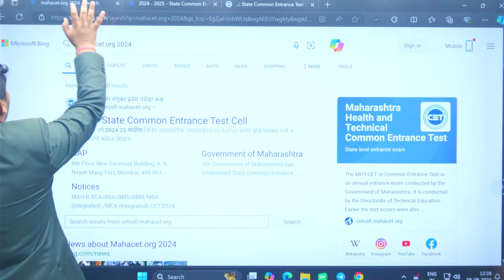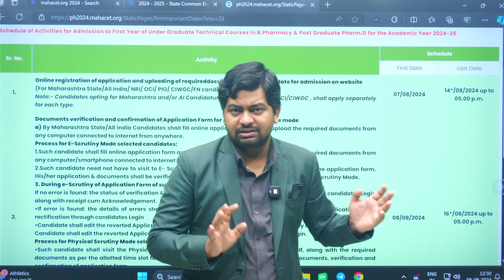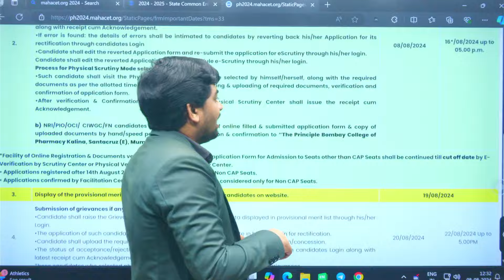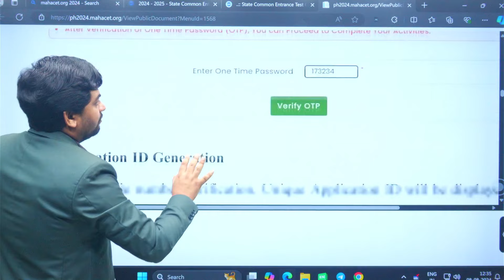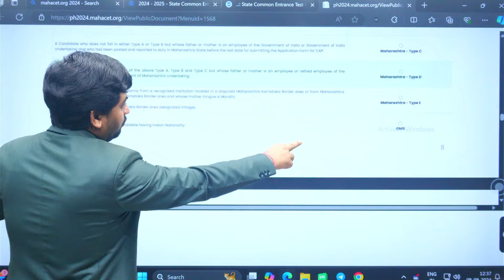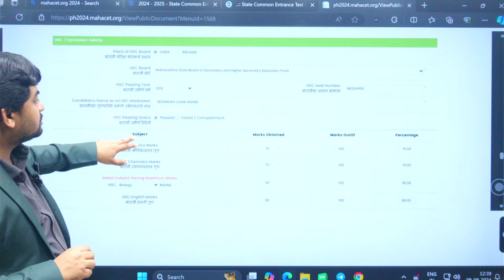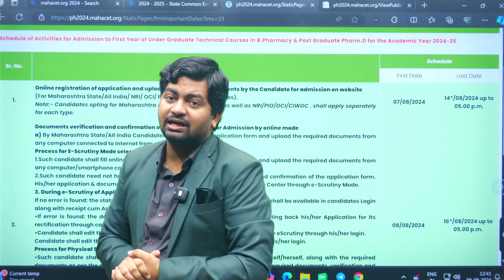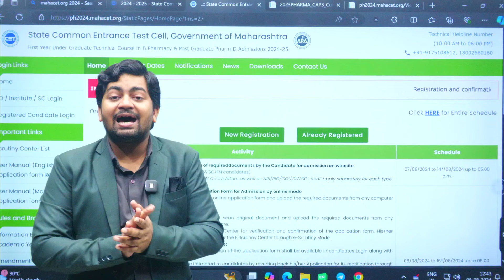PHARMACY ADMISSION STARTED | SCHEDULE OF BPHARM CAP PROCESS 2024-25 | AY 2024-25 | DINESH SIR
Whats App Channel: Follow the Dinesh Sir - Free Engineering Counseling channel on WhatsApp